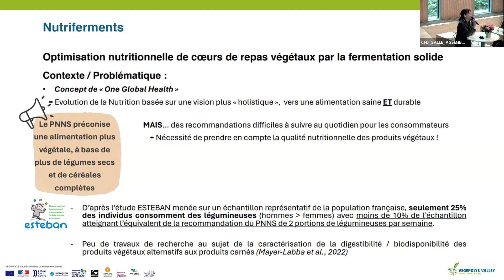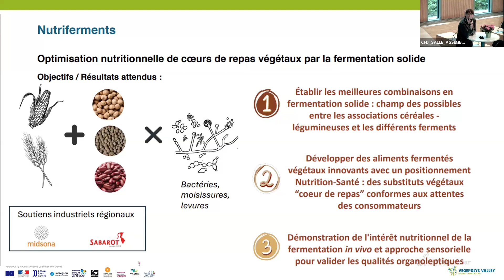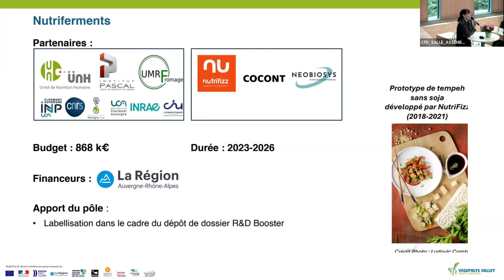projet Nutriferment : Présenté par Céline GRYSON, Co-Gérante de projets Nutrition chez NUTRIFIZZ